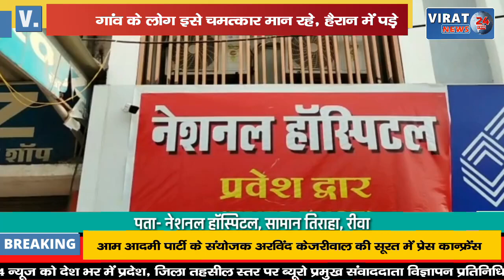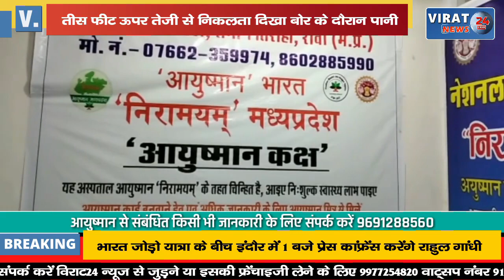तीस फीट ऊपर तेजी से निकलता दिखा बोर का पानी; गांव के लोग मान रहे चमत्कार !